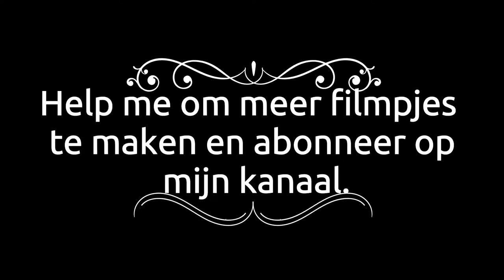uiltje op steen schilderen en met nagelfolie bewerken happy stones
Ik zal je een lijstje geven van producten die ik heb gebruikt voor deze steen.

Verf van Decoart. Ook verkrijgbaar bij schatmakertjes.
Penseeltjes mini Mini Penseeltjes – Schatmakertjes

Dan de nagelfolie en lak.
Je kunt bij Attelier Netty Blasman een starter setje kopen ook hier vind je setjes met verf als je deze eerst wilt uitproberen.

Als je toch de uv lijm en lamp wilt hebben dan zijn hier de linkjes.

Lijm en folie

Ik heb met geen van deze winkels aandelen of zoiets. Ik doe dit enkel als service. Ik laat het aan jullie om te kiezen waar en bij wie jullie de spulletjes willen aanschaffen.